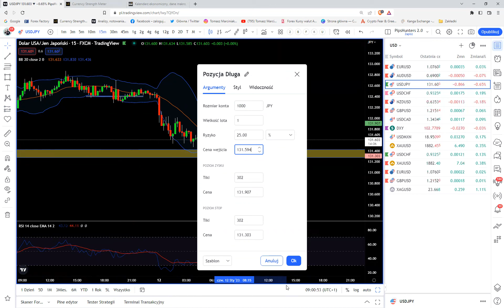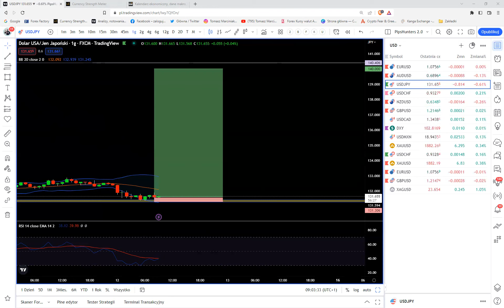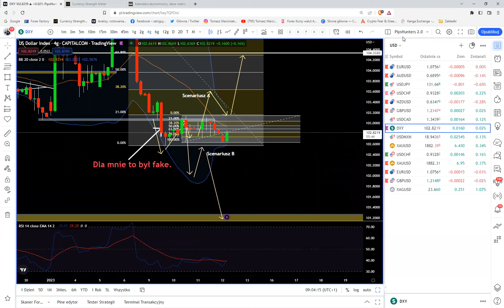Wejście USDJPY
Edukacja, strategia, analiza.